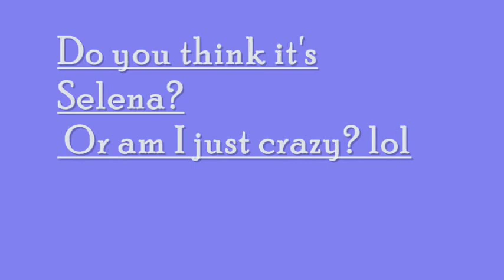Selena's Voice in Believe in Me?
I think Selena is singing back-up.